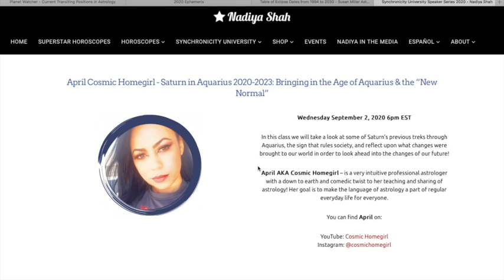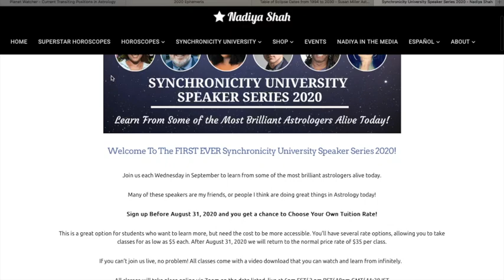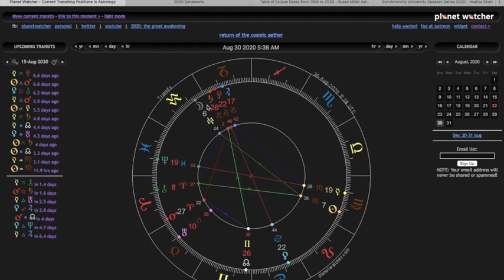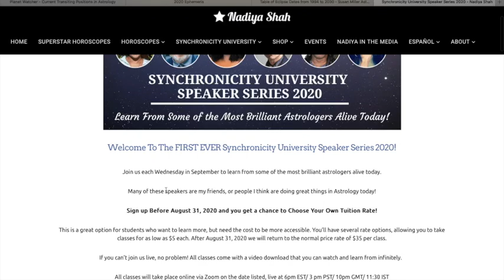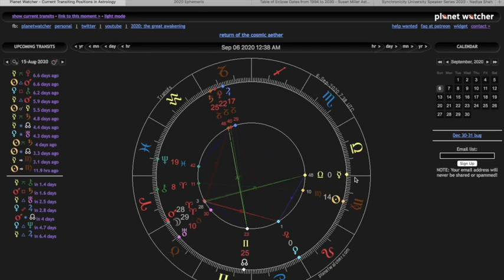Weekly Horoscope / Cosmic Weather - Week of 8/30/20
Come join me LIVE Sept 2nd to chill and discuss what SATURN IN AQUARIUS 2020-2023 brings to us! 😝🤓

***NOT ACCEPTING NEW CLIENTS AT THIS TIME***

CHECK OUT MY FEEDBACK PAGE W/TESTIMONIALS FROM SOME OF MY CLIENTS!